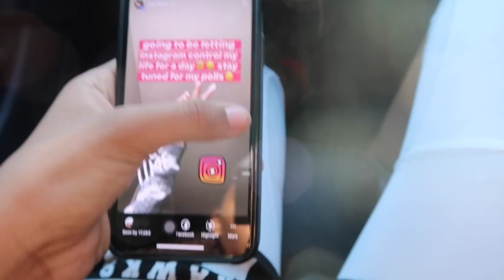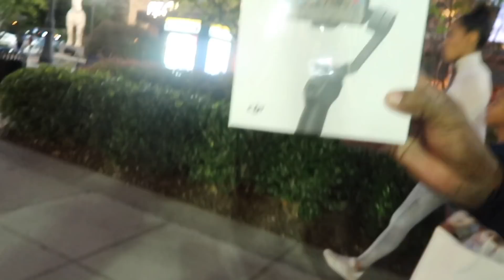I Let My Instagram Followers Control My Life For 24 Hours *can’t believe this happened* | LexiVee03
Letting my Instagram followers control my life for 24 hours and you'll never guess what happened at the Apple store!  Comments are still disabled so visit my community page and comment under the post for this video.  Love you guys!

UPLOAD SCHEDULE: Wednesdays and Fridays @ 4pm CST

letting instagram followers control my life, 24 hour challenge, my instagram followers control my life, instagram controls my day, instagram followers control my day
24-hour challenge,